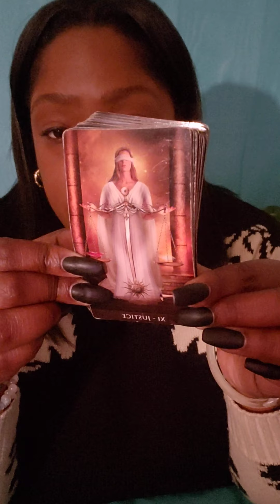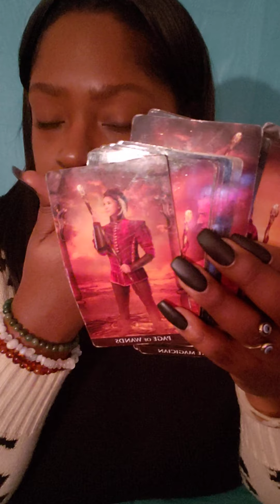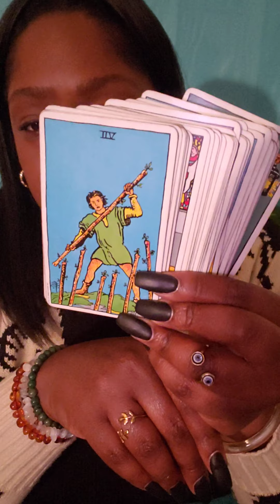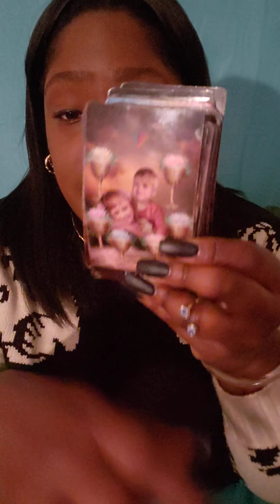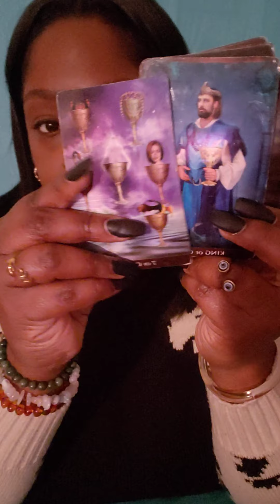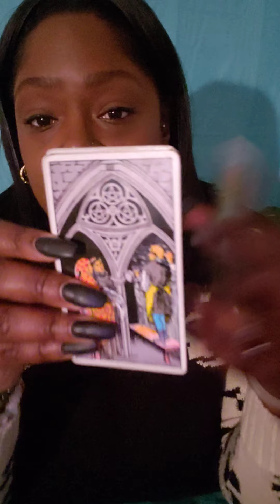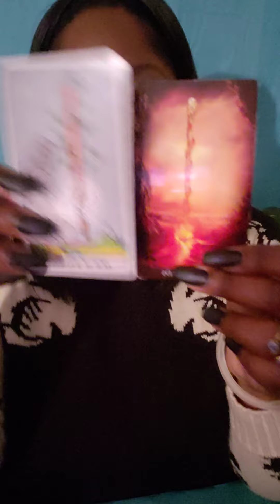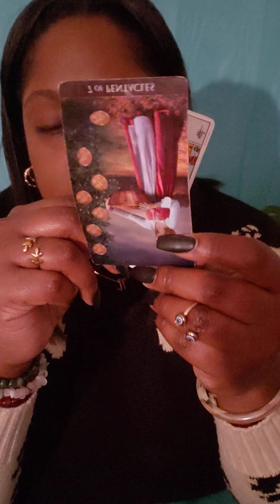♐ SAGITTARIUS THEY CAN'T TAKE THE HEAT 🔥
💛 READING OPTIONS 💛

Option A.
$55.55

2 question Intuitive  Tarot Card Reading ( with 2 clarifying cards)

Option B.
$88.88

3 Question Intuitive Tarot Card Reading ( with three clarifying cards)

Option C.
$111.11

4 Question Intuitive Tarot Card Reading

of :

Astrology
Numerology
Reiki healing